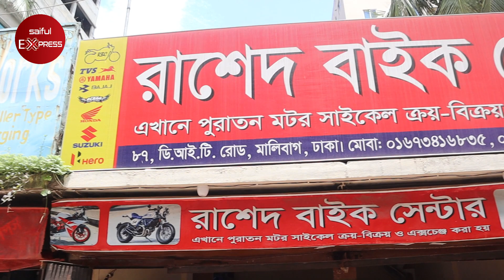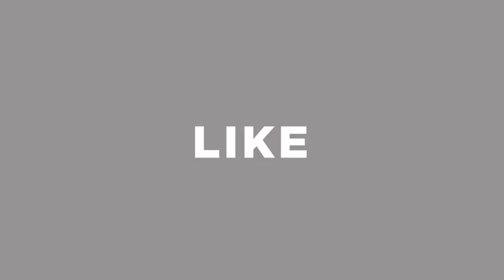কমদামে সেকেন্ড হ্যান্ড বাইক কিনুন 🏍 R15/Repsol/CB Trigger/Hornet Used Bikes In BD - Saiful Express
Shop Address: Rashed Bike Center
87, DIT Road, Mouchak, Malibagh Railgate, Dhaka-1217